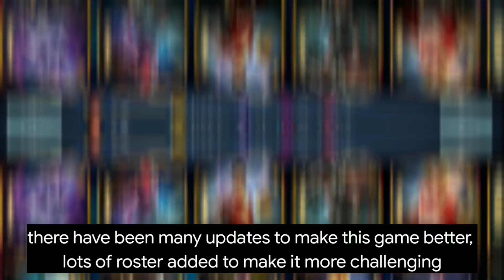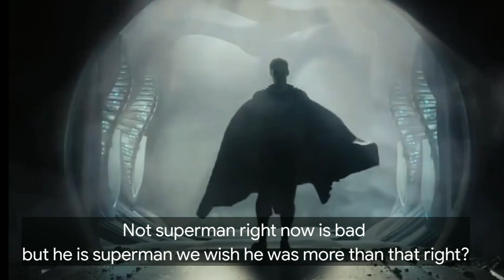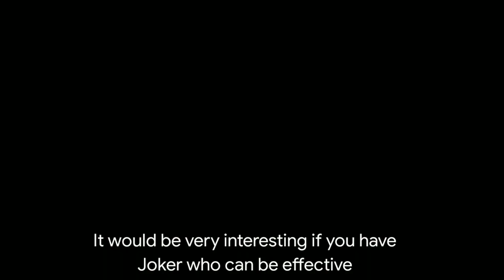"WHAT IF" Injustice 2 mobile Zack Snyder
What If Justice League Zack Snyder was included in this game, This video is about the hope of updating zack snyder and if that happens what updates would we all expect?

Don't forget to BAHAGIA